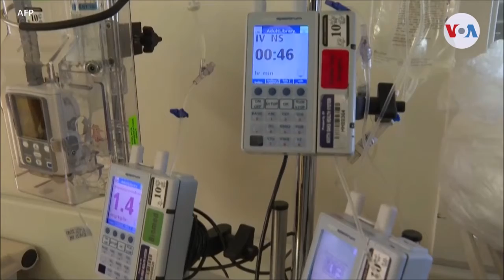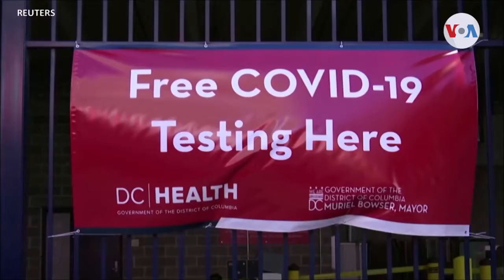Elecciones en Honduras/Observación internacional vigila de cerca el comportamiento/ RESUMEN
La misión de observación electoral de la Unión Europea (MOE UE) sigue el diálogo con todos los candidatos presidenciales para las elecciones del próximo domingo en Honduras.

Más noticias con el periodista Alex Espinal.